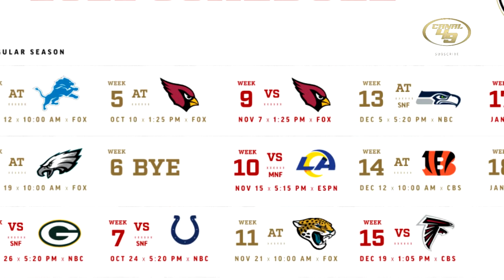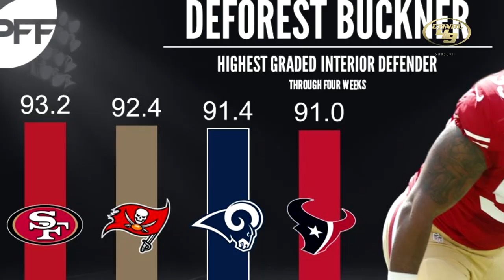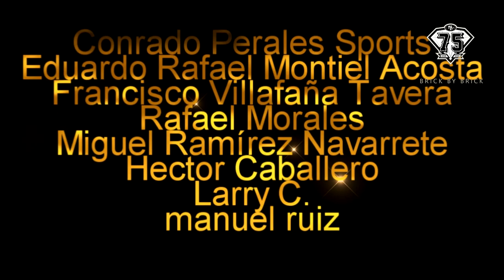49ERS al filo del PRECIPICIO | ¿El fin de un proceso?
Se acaba la era Shanahan en SF?

GO NINERS!!!